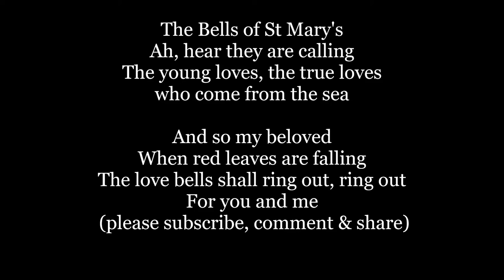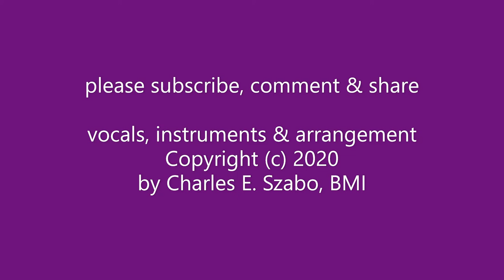The Bells of St. Mary's Saint Mary’s Lyrics Words trending sing along music song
The Bells of St. Mary's (song)

"The Bells of St. Mary's" is a 1917 popular song. The music was written by A. Emmett Adams, the lyrics[1] by Douglas Furber, following a visit to St. Mary's Church, Southampton, England.[2] It was published by the London company Ascherberg, Hopwood & Crew.

The song was revived in 1945, in the film of the same name, by Bing Crosby and Ingrid Bergman.